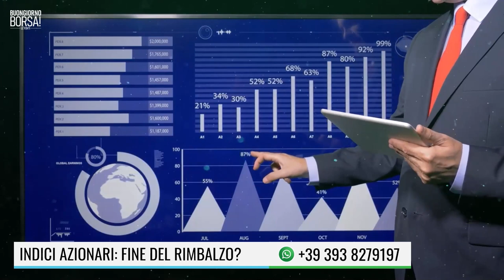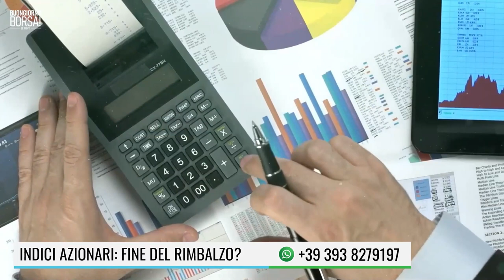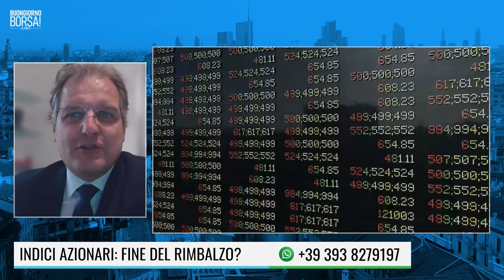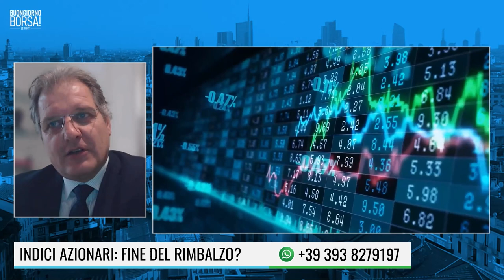INDICI AZIONARI: FINE DEL RIMBALZO?